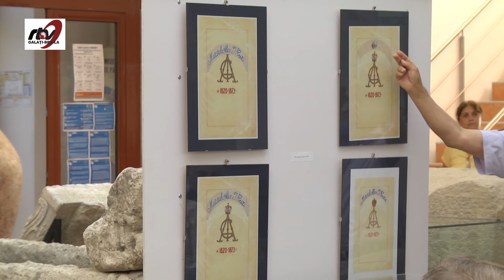NO COMMENT (Lansare de Carte - "O recuperare istorică" de Cristian-Dragoş Căldăraru)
Lansare de Carte Editorială de Cristian-Dragoş Căldăraru intitulată ''Muzeul Cuza-Vodă din Galaţi 24 Ianuarie 1939 - O recuperare istorică''